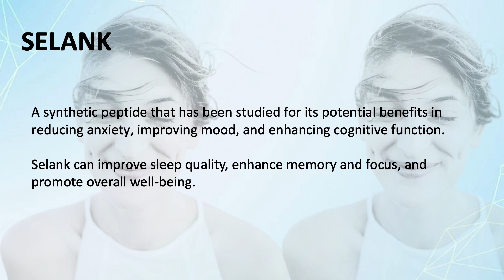Reduce Stress with Selank | Elite Health Online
The Selank peptide helps reduce stress, improve mood, and boost cognitive function.